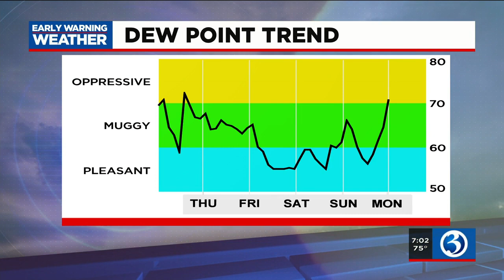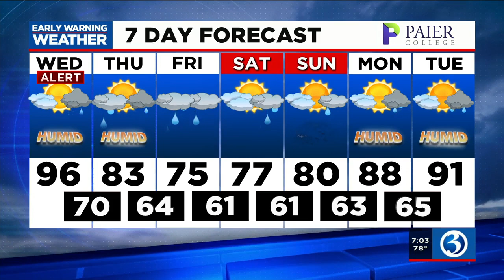Eyewitness News Wednesday morning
Nicole Nalepa and Scot Haney have the news and weather for the morning of June 30, including an eviction moratorium ending and mass vaccine sites closing.